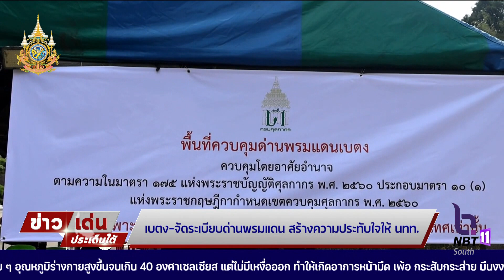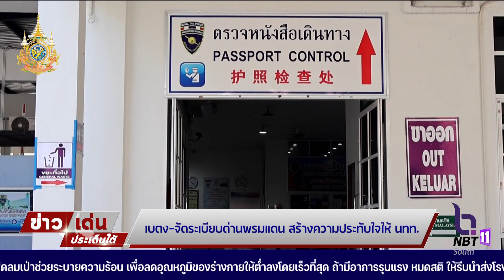เบตง-จัดระเบียบด่านพรหมแดน สร้างความประทับใจให้ นทท.